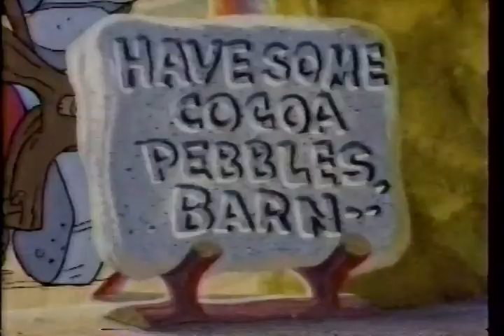Cocoa Pebbles Flintstones Ink Stamp Commercial 1989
Bedrock ink stamps one free in specially marked boxes of Cocoa Pebbles and Fruity Pebbles.

The earliest commercials produced by Post's ad agency D'Arcy Masius Benton & Bowles with cooperation from Hanna-Barbera featured the animated Fred Flintstone and Barney Rubble (as voiced by Alan Reed and Mel Blanc, respectively) interacting cheerfully with live-action children, eating the cereal around a typical household breakfast table; others showed Fred and Barney enjoying the cereal with their wives around their Bedrock breakfast table or in other locales and situations in Bedrock. Commercials after about 1978 were entirely animated, and would have a typical plot repeated with various differences. Fred eats cereal while Barney would want some as well; to that end, Barney would either disguise himself or distract Fred from his bowl of the cereal using various creative and increasingly outrageous means. While Fred was distracted, Barney would eat some Pebbles, but Fred would quickly discover Barney's lies, usually due to Barney's excitement at eating the cereal would cause his costume to be destroyed. Angry about his breakfast being stolen, he would normally exclaim, "Barney! My Pebbles!" Barney would then chuckle and deliver a comedic line while running away from the angry Fred, and Fred would give chase.